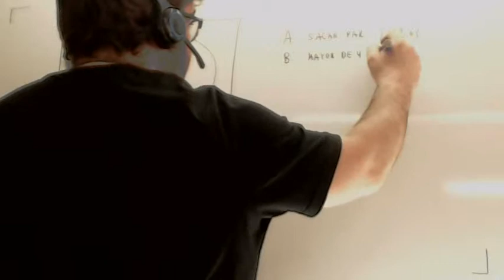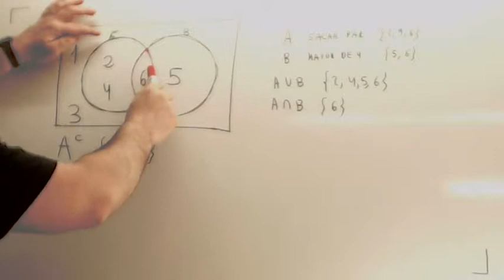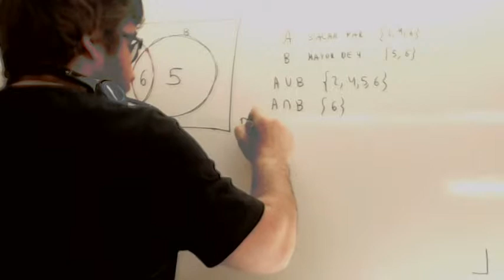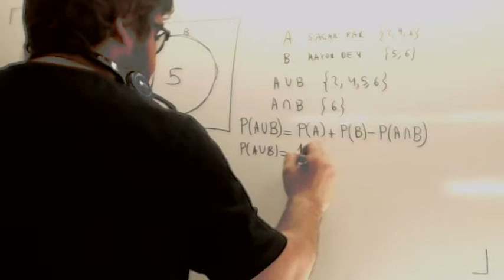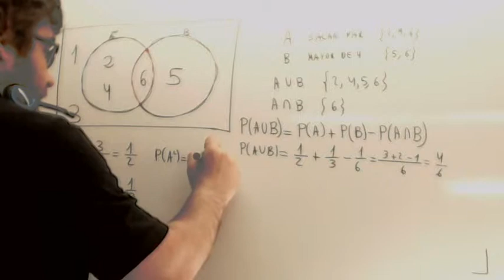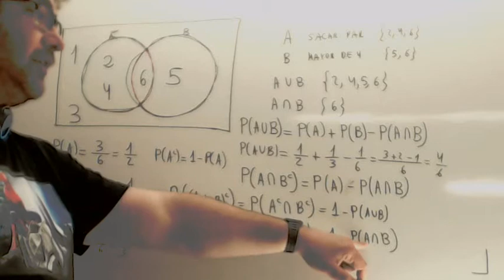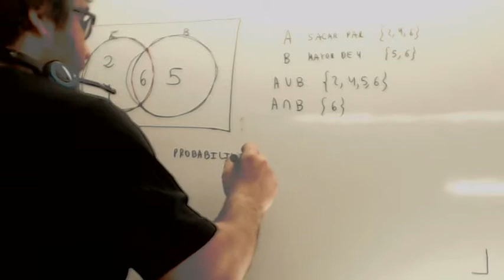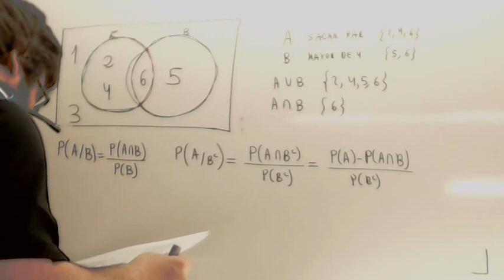Probabilidad clasica Usero